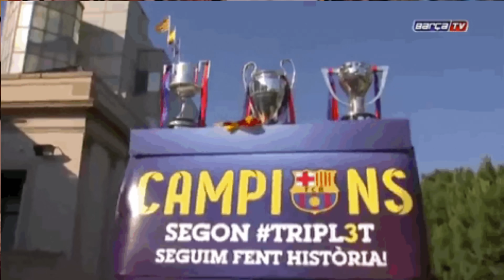THIS BARCA CANNOT BE STOPPED IN CHAMPIONS LEAGUE ! Divyansh